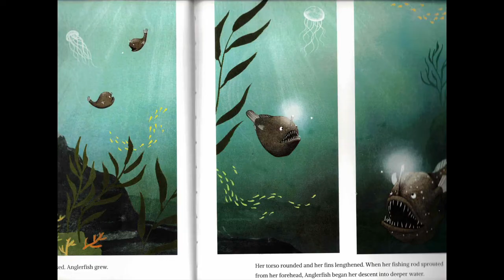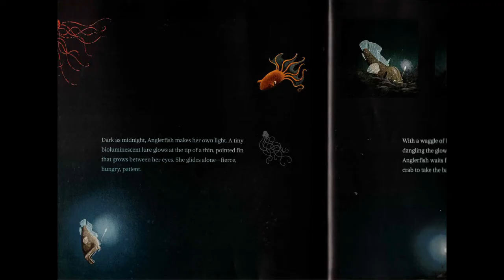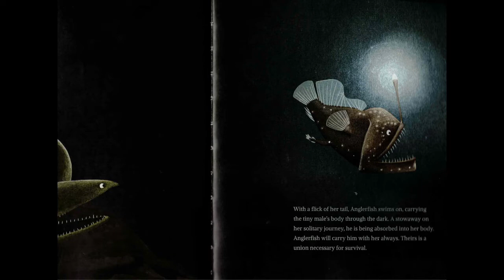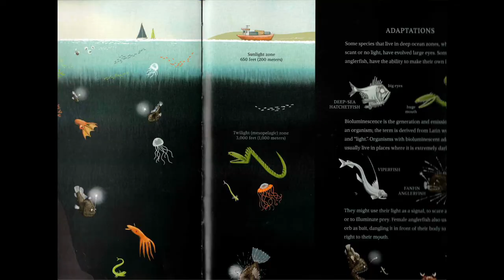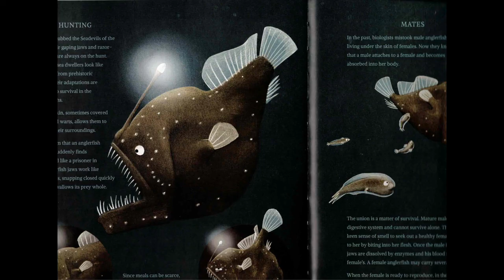Anglerfish - The Seadevil of the Deep - Story Book Reading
This is a book reading video based on Elaine M. Alexander's story book with illustrations by Fiona Fogg.

This video will take you on the life story of the anglerfish.